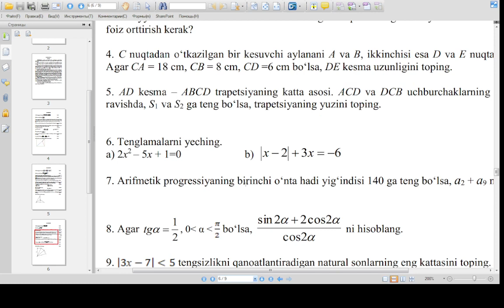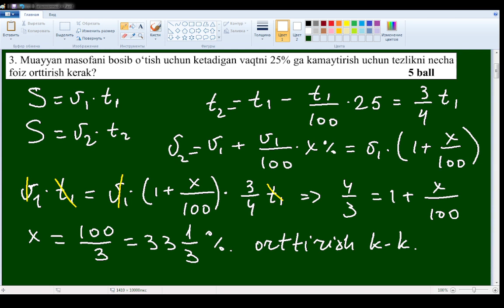imtihon biletlari yechimlari | 9-sinf matematika imtihon javoblari | 9-sinf imtihon savollari 2023